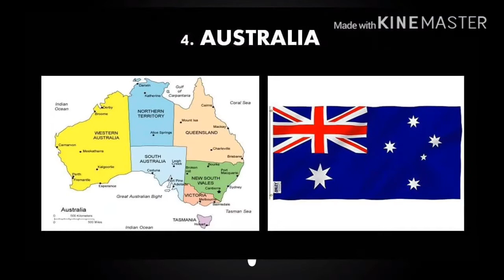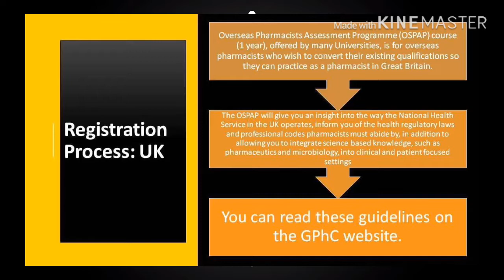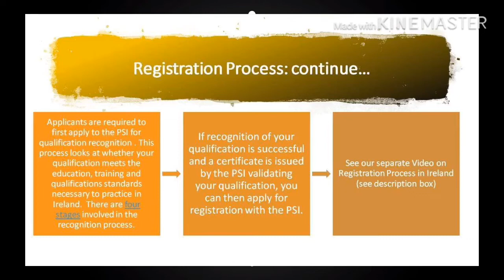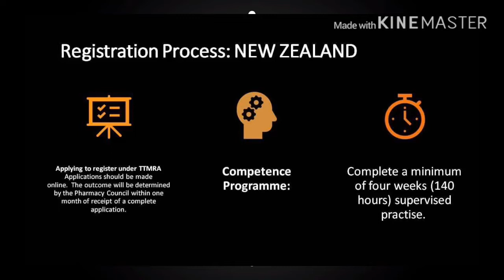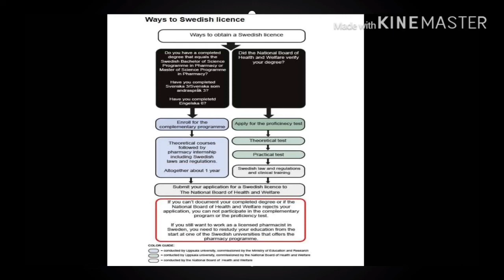TOP 10 HIGHEST PAYING COUNTRIES FOR PHARMACISTS and REGISTRATION PROCESS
Hello Friends, here is the next video TOP 10 HIGHEST PAYING COUNTRIES FOR PHARMACISTS AND THEIR JOB PROCESSES. In this video, we talk about the 10 highest paying countries for pharmacists. Our motive is not to compare one country with others on the basis of the wages paid to the pharmacist but to make you aware of the Pharma trends in different countries.
Become pharmacist USA,
Become pharmacist in UK,
Become pharmacist in Australia,
Become pharmacist in Canada